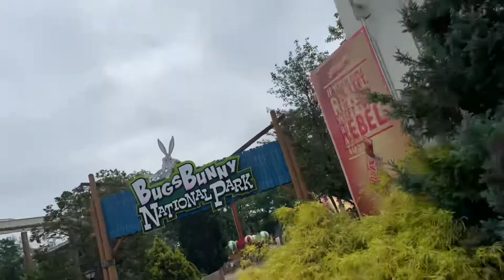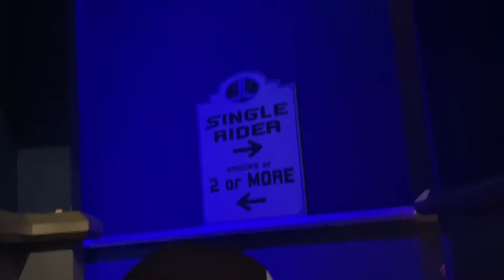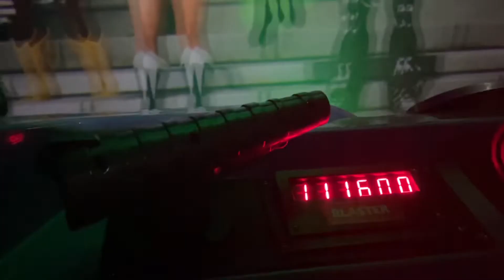Our WORST Six Flags Visit of 2021! (SFGADV 7/13/21)